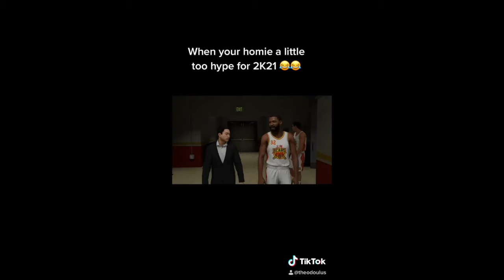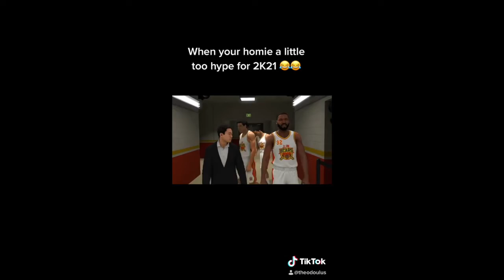BLACK TIK TOK COMPILATION PART 2 FOR REACTIONS AND TRY NOT TO LAUGHS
🐘Spreading The Light One Video At A Time🐘

Read description.
BLACK TIK TOK COMPILATION PART 2 FOR REACTIONS AND TRY NOT TO LAUGHS. CLEAN TIK TOKS  FOR YOU ENJOYMENT.

Enjoy  the content and go follow all creators on their respective Tik Toks. Ad Revenue for anyone that claims it ( I don't know how to do it but if you show me i am more than fine to oblige lol).

Clips from
PS4,  NBA 2K19, NBA 2K20, TIK TOK

Special Thanks to all my Inspirations
God, Jesus, Holy Spirit
Family, Double L

*Please embrace the Mission of this Channel to be a light to this world with the gift of Creativity. We want to spread love laughter and a good time to all*

Please contact my email below if you want a video or clip taken down & I will gladly remove it right away.